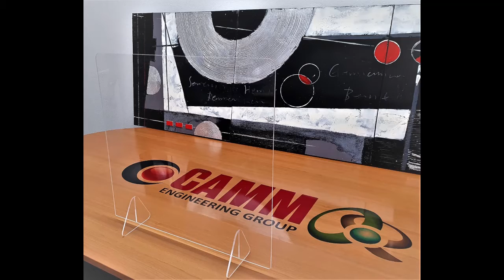sneeze screen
Sneeze Screen new addition to Cammthane Pty Ltd range.

With all that is happening out there in the world, personal safety is paramount.

Our new Sneeze Screens are an ideal solution not only to protect your staff but customers as well against the spread of infectious diseases.

Out lightweight easy to use screens ensures social distancing.

Free-standing clear perspex screen (600mm x 600mm - 3mm thick is easy to clean, set up and move around to suit any environment.